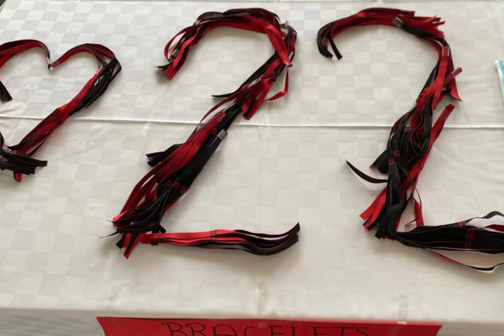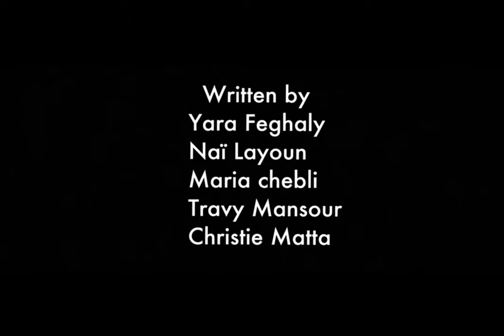CNDJ promo 2022